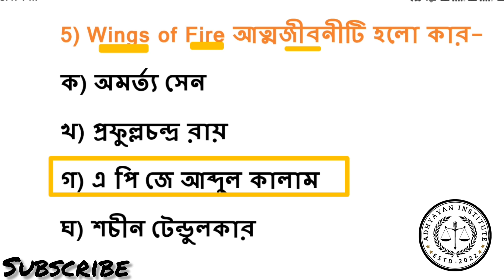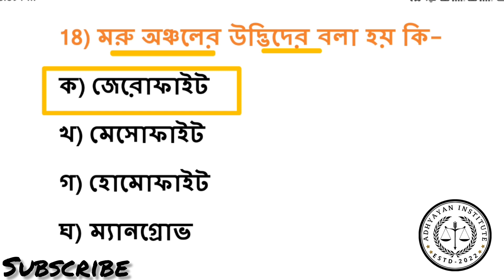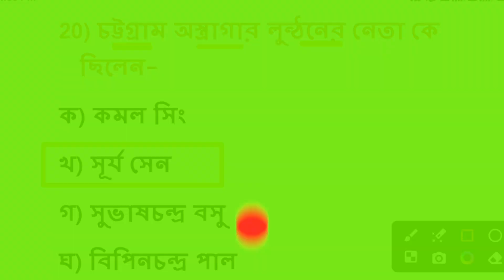TERGET FOOD SI/WBP/MTS/CLERKSHIP-2024 WBPSC GK EP-40 প্রতিদিন 20+ MCQ প্রশ্নোত্তর।